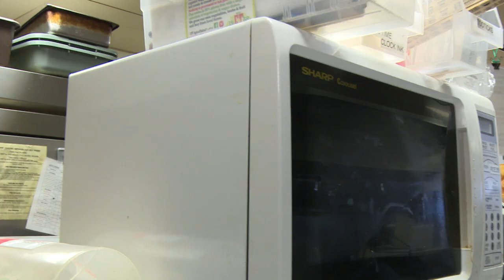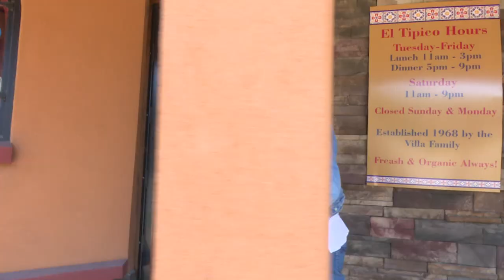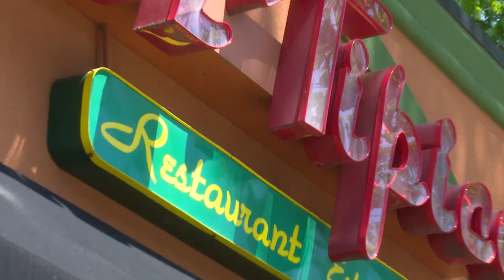Four One Nosh - El Tipico